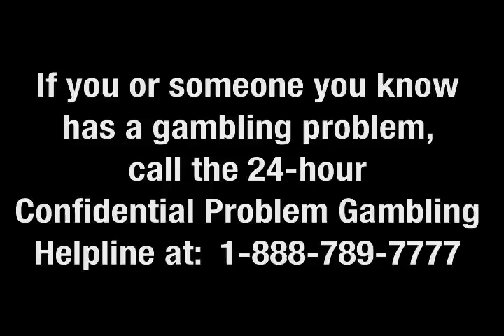A Message on Youth Gambling created by Youth for Youth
Created and produced by Youth Right Media from New Haven, CT.